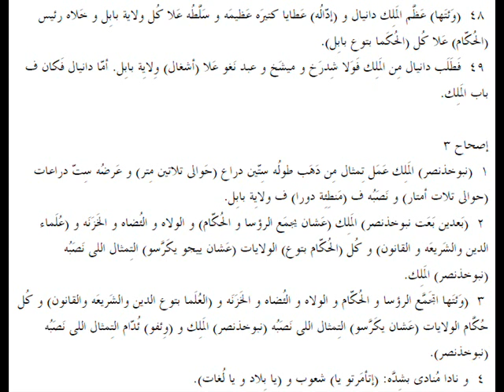دانيال 02 باللهجة العامية المصرية